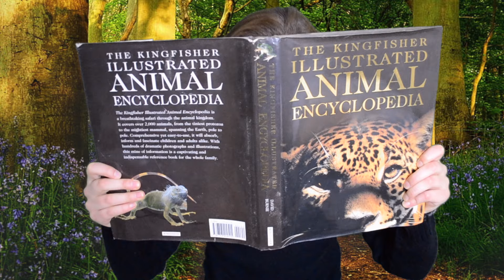"We're Going On A Bear Hunt" - For Freddie x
For my nephew Freddie, the boy who brought happiness to the whole family in an unpredictable and rather rubbish year.

Timestamps:
00:00 Intro
00:50 We're Going On A Bear Hunt
05:18 End

Christmas 2020.

Everything done by Auntie Charlotte apart from:
"We're Going On A Bear Hunt' - Written by Michael Rosen & Helen Oxenbury
"Baby It's Cold Outside" instrumental - Performed by PJ Fothergill